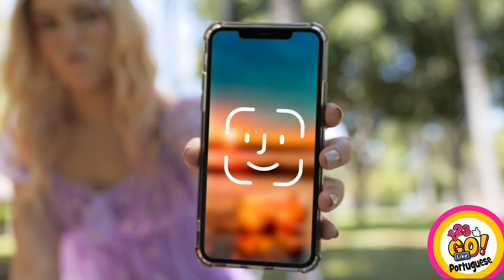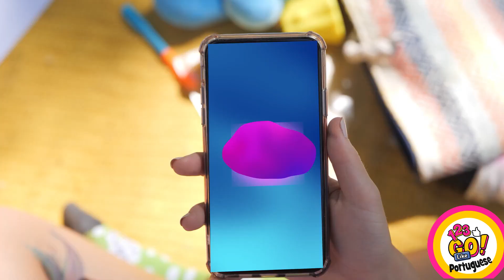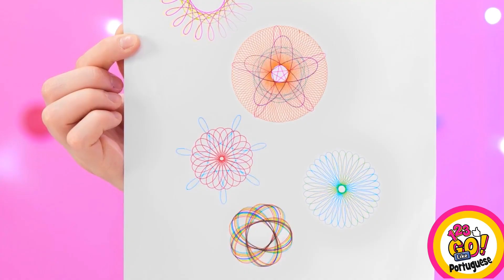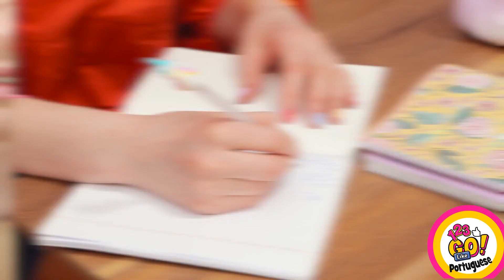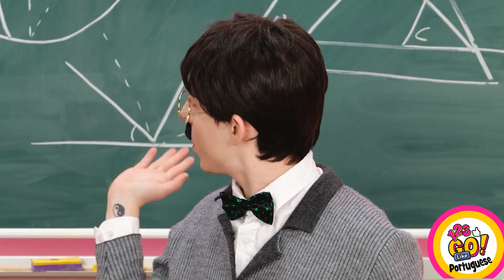MACETES COLORIDOS E DESAFIOS DE DESENHO || Truques Legais de Pintura e Improvisos, por 123 GO Like!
🤩E aí, pessoal criativo! Vocês gostam de arte e desenhos?

Então este vídeo é para você! Hoje trouxemos lindos macetes artísticos, truques de desenho e desafios incríveis. Assista este vídeo até o fim para encontrar ideias de artesanato truques de pintura, desenhos, ideias para seus projetos de arte, desafios de quem desenhar melhor e muito mais!

Assista este vídeo até o fim e não se esqueça de compartilhar seus truques de desenho nos comentários abaixo👇👇👇 e INSCREVA-SE no 123 GO Like! para conferir mais vídeos como este 😜